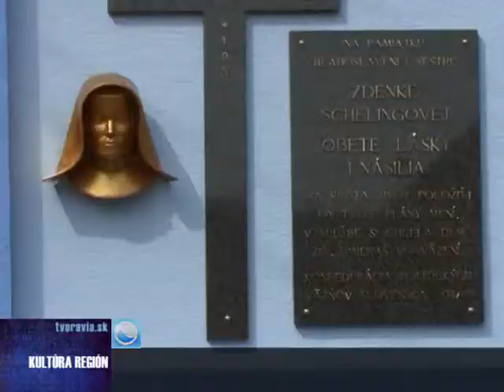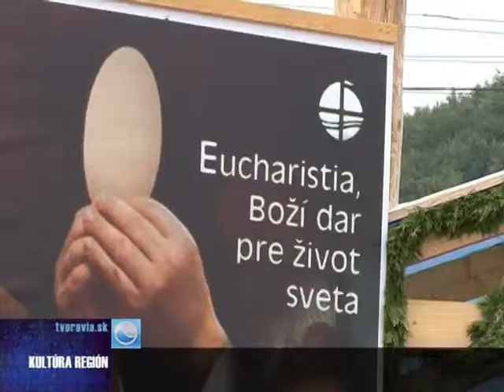ODHALENIE PAMATNEJ TABULE ZDENKY SCHELLINGOVEJ